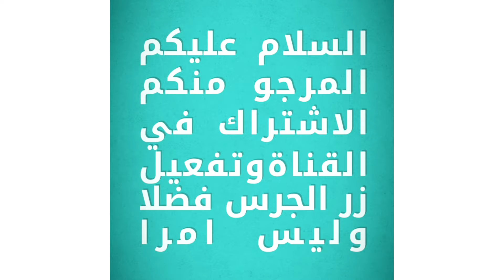سر نجاح قلي فواكه البحر (calamars) طريقة سهلة وسريعة والنتيجة احسن من المطاعم 😋